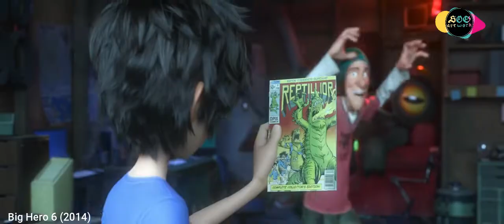Big Hero 6 (2014) | Super Hero Story Begin | Movie Clip